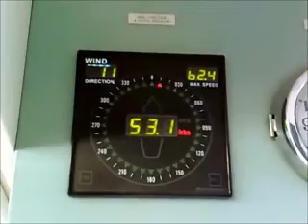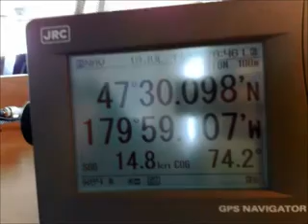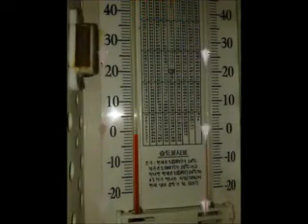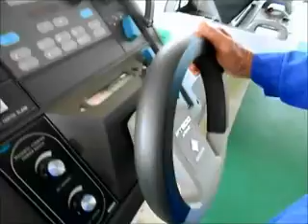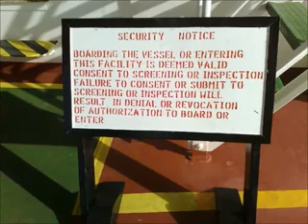Bad weather on my live at Sea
Seaman live on board mv. Giovanna my crew indonesia